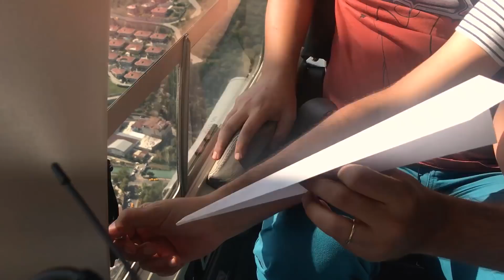Kağıt Uçağı Bul iPhone X Senin Olsun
‏‏‏‏‏‏‏‏ ‏‏‏‏‏‏‏‏ ‏‏‏‏‏‏‏‏ ‏‏‏‏‏‏‏‏ ‏‏‏‏‏‏‏‏ ‏‏‏‏‏‏‏‏ ‏‏‏‏‏‏‏‏ ‏‏‏‏‏‏‏‏ ‏‏‏‏‏‏‏‏ ‏‏‏‏‏‏‏‏ ‏‏‏‏‏‏‏‏ ‏‏‏‏‏‏‏‏ ‏‏‏‏‏‏‏‏ ‏‏‏‏‏‏‏‏ ‏‏‏‏‏‏‏‏ ‏‏‏‏‏‏‏‏ ‏‏‏‏‏‏‏‏ ‏‏‏‏‏‏‏‏ ‏‏‏‏‏‏‏‏ ‏‏‏‏‏‏‏‏ ‏‏‏‏‏‏‏‏ ‏‏‏‏‏‏‏‏ ‏‏‏‏‏‏‏‏ ‏‏‏‏‏‏‏‏ ‏‏‏‏‏‏‏‏ ‏‏‏‏‏‏‏‏ ‏‏‏‏‏‏‏‏ ‏‏‏‏‏‏‏‏ ‏‏‏‏‏‏‏‏ ‏‏‏‏‏‏‏‏ ‏‏‏‏‏‏‏‏ ‏‏‏‏‏‏‏‏ ‏‏‏‏‏‏‏‏ ‏‏‏‏‏‏‏‏ ‏‏‏‏‏‏‏‏ ‏‏‏‏‏‏‏‏ ‏‏‏‏‏‏‏‏ ‏‏‏‏‏‏‏‏ Bu videomuz iPhone X ödüllü. Helikopterden attığımız kağıt uçağı bulursanız yepyeni bir iPhone X kazanabilirsiniz.